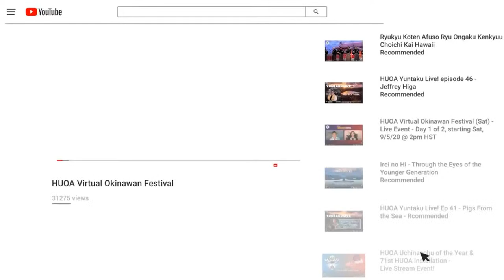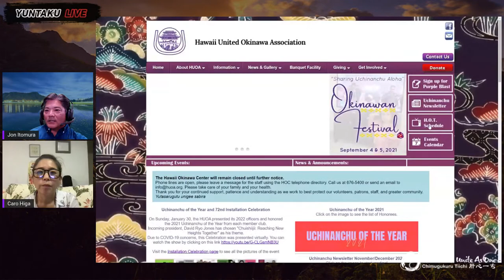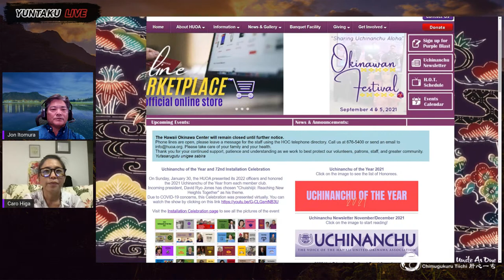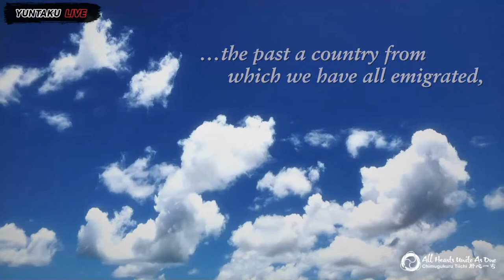HUOA Yuntaku Live! Ep 54 - Imaginary Homelands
Join us for Yuntaku Live!, episode 54.  A live broadcast talk story show with Yukie Shiroma, Kenny Endo, Norman Kaneshiro and Derek Fujio presenting "Imaginary Homelands".

When: Tuesday, 2/8/2022 @ 7 pm HST
Where: We will be simulcasting to the "Hawaii United Okinawa Association" Facebook and YouTube Page.

Watch us live on the days and at the times noted by going to the HUOA Facebook or YouTube channel page. If you miss any of the episodes or want to share the fun, go back and watch later.

Thank you for tuning in and we hope you continue to enjoy participating in Yuntaku (talk story). Our goal is to continue providing positive vibes and Okinawan energy directly to your living rooms. In these challenging times, please keep safe and stay healthy.
Please stay well and safe.